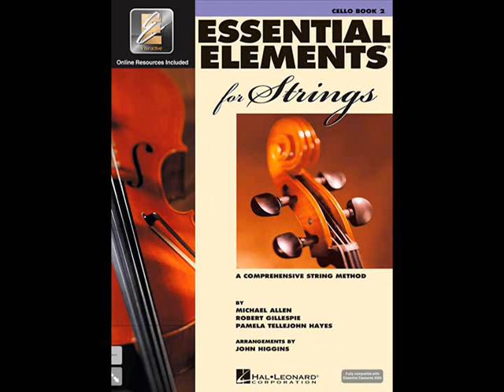Essential Elements 2000 strings Cello bk 2 Track 11 G Mjr Arpegg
You Might Be A Victim of Human Trafficking Too !

VegasNow.Org